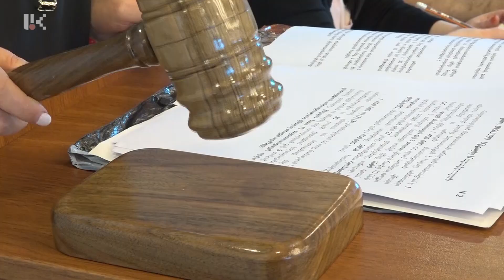Էկոնոմիկայի և արտադրական ենթակառուցվածքների նախարարությունը կազմակերպել է աճուրդ-վաճառք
Էկոնոմիկայի և արտադրական ենթակառուցվածքների նախարարությունը առաջին անգամ  կազմակերպել է պետական սեփականության տրանսպորտային միջոցների աճուրդ-վաճառք, որն իրականացվում է  «Սակարկության մասին» օրենքի և կառավարության համապատասխան որոշման համաձայն: Աճուրդի է հանվել 25 միավոր գույք, որից 23-ը  տարբեր մակնիշի տրանսպորտային միջոցներ, իսկ 2-ը՝ այլ գույք: Մասնակցության հայտ է ներկայացրել 59 գնորդ: Աճուրդը կազմակերպվել է Ստեփանակերտի օդանավակայանի տարածքում: Դասական աճուրդի կանոնների համաձայն՝ աճուրդավարի կողմից 3 անգամ  հայտարարելուց հետո գույքի առավելագույն արժեք առաջարկած մասնակիցն էլ ճանաչվել է աճուրդի հաղթող: